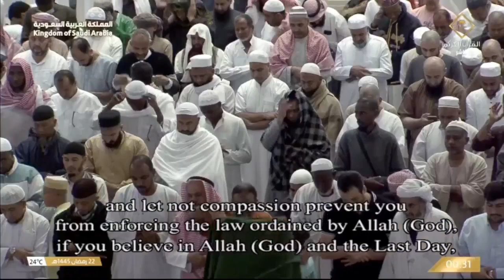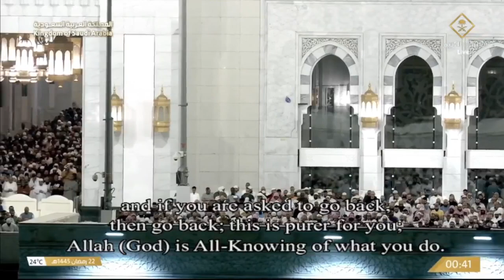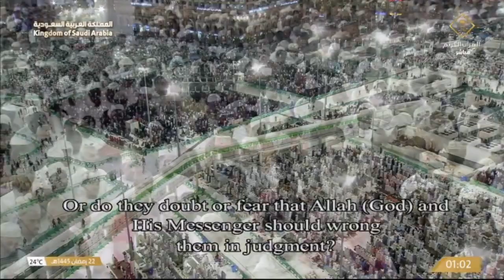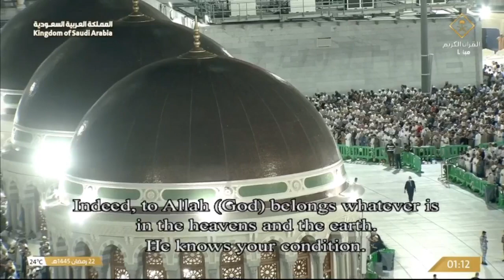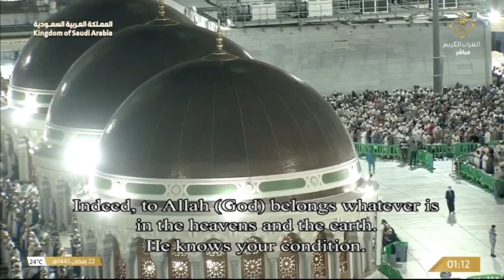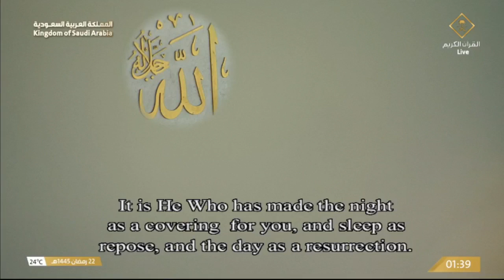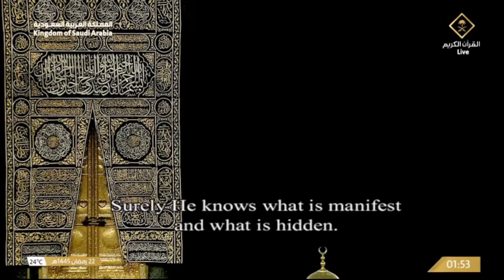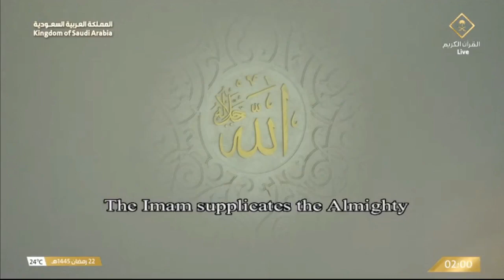22nd Ramadan 1445 Taraweeh Prayers in Masjid Al Haram, Makkah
القرآن Heart touching Surah Al Mulk